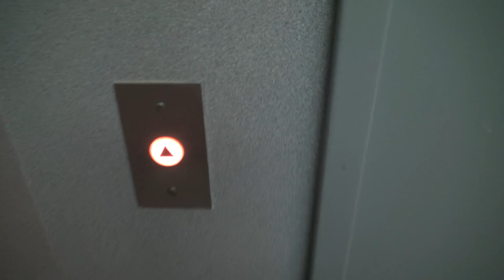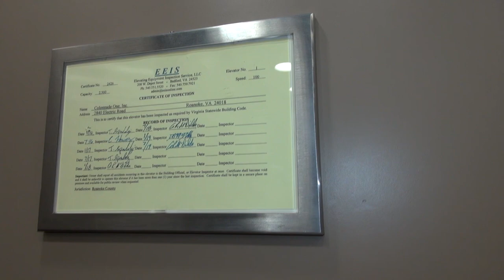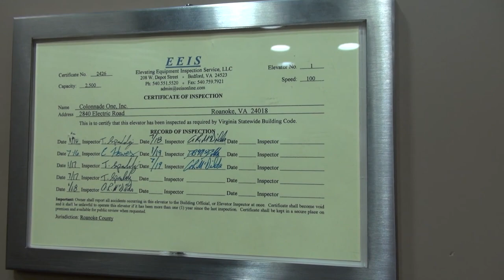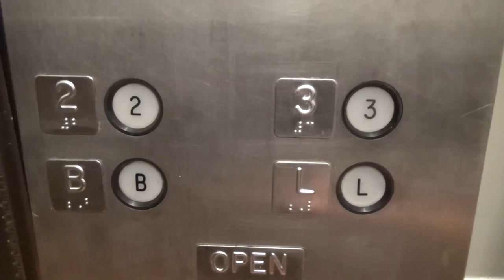Westinghouse RT Elevator at Colonnade 1 in Roanoke, VA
(1-6-20) This simple, yet awesome Westinghouse elevator hides away in a small office building off Electric road. This one is so simple, it doesn't even have a floor indicator!

Support elevaTOURS!